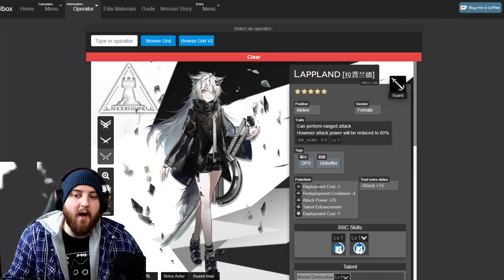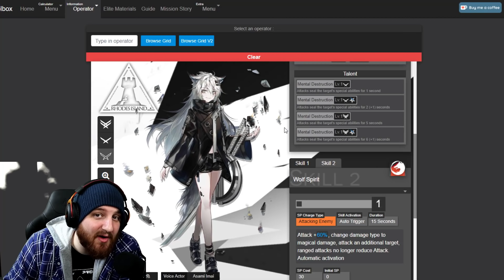10 OPERATORS THAT YOU NEED TO E1 IMMEDIATELY! Arknights!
LEAVE A " [ G I V E L A P P L A N D P L S ] " IN THE COMMENTS!
▼ expand me ▼

Giveaway Details: Leave a like, comment and be subscribed on this video and you'll earn a chance to win a 100$ google play gift card, and from here until Jan 25th 2020 earn an additional chance by liking and commenting and being subscribed on every video posted from Jan 18th 2020 until Jan 25th 2020 :D

Outro: Dominant - Hot Drink